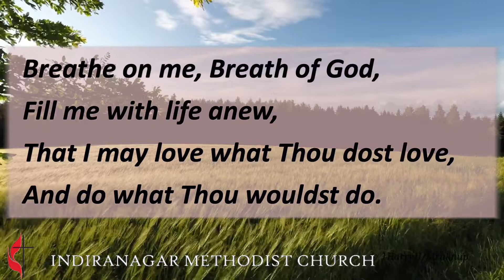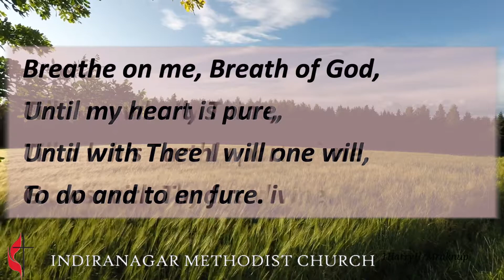Breath on breath of God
Sung on 31st May